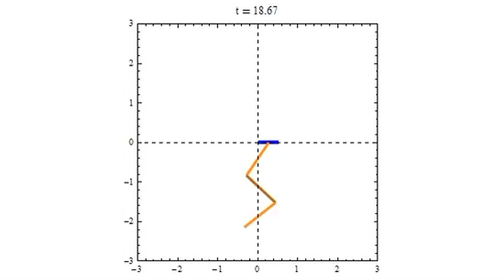Stabilized n-Link Pendulum Animation 2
Mathematica 8 provides an extensive suite of built-in functionality for control systems.

Andrew Moylan of Wolfram Research's Technical Communication & Strategy Group uses the new features in his attempt to stabilize an n-link pendulum. This video is one of the Mathematica animations generated in his experiment.